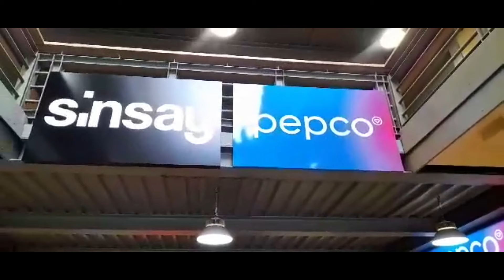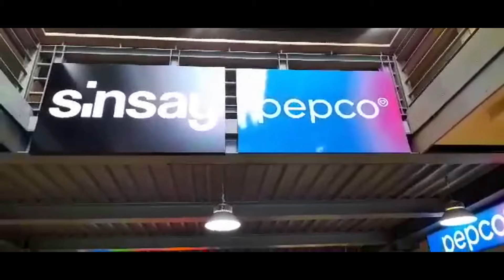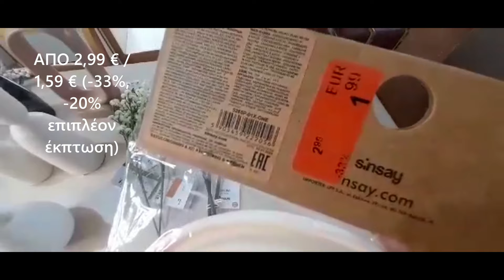❗ ΤΙ ΨΩΝΙΣΑ ΜΕ ΤΙΣ ΕΚΠΤΩΣΕΙΣ ΑΠΟ ΤΟ SINSAY ❗ SINSAY WINTER SALES HAUL ❗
Οι εκπτώσεις είναι πάντα μία ευκαιρία για να αγοράσουμε σε καλύτερες τιμές ! Δείτε τις αγορές που έκανα με τις χειμερινές εκπτώσεις από το SINSAY αλλά και τις πρώτες αγορές πασχαλινών διακοσμητικών !!!